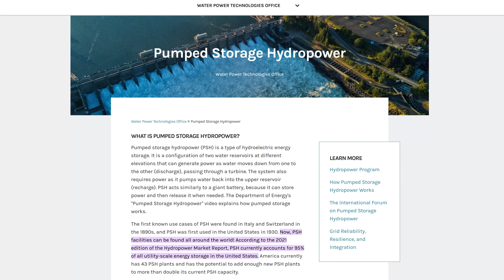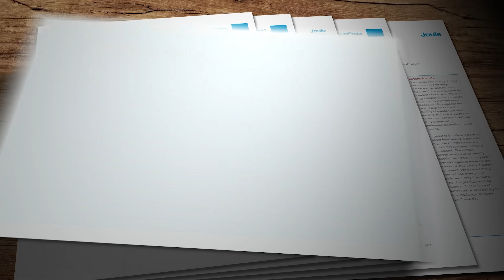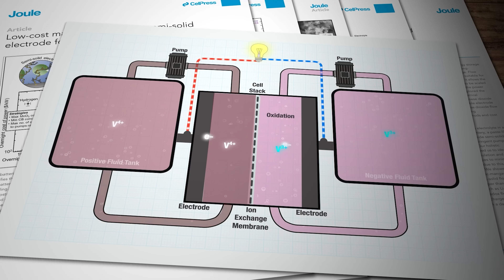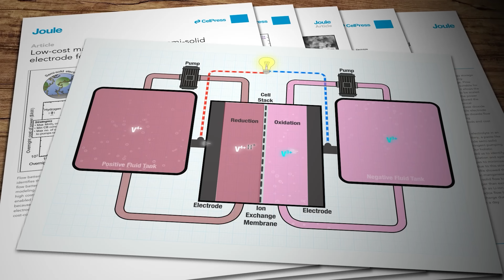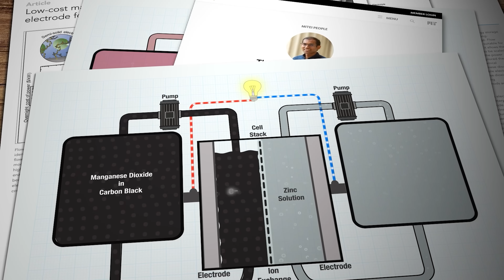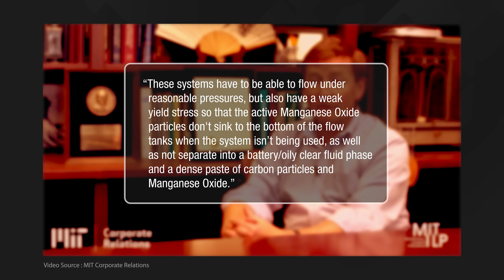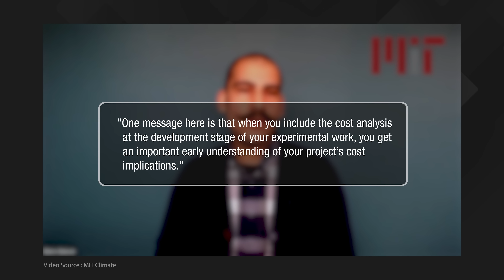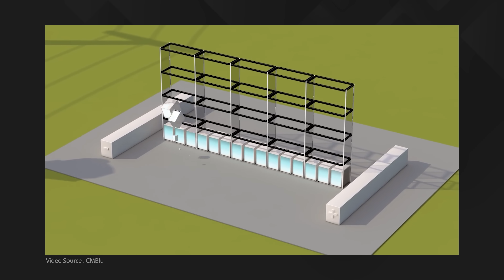Have we found the missing link in the energy storage equation?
Utility scale energy storage solutions are evolving very quickly as more and more intermittent energy sources are being connected to global electricity grids. Manganese dioxide flow batteries may offer a very cost effective way of bridging the gap between short duration lithium-ion batteries and longer duration technologies like hydrogen. But can they be produced at commercial scale?

Research Links